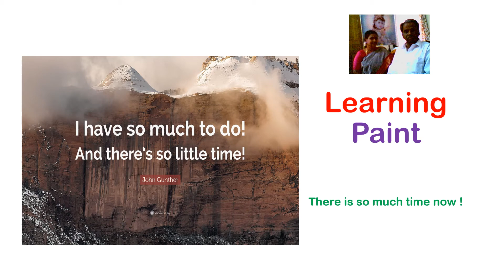There is little time !